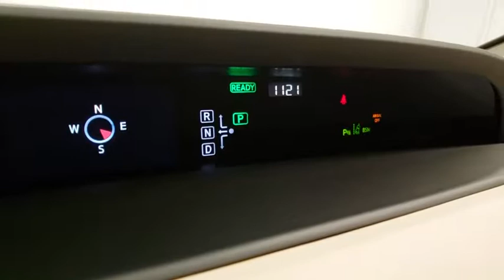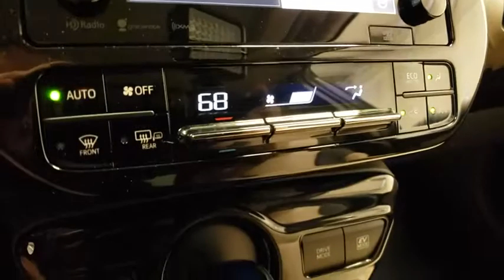2017 Toyota Prius Prescott, Flagstaff, Phoenix, Bullhead City, Havasu, AZ T43697A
Blizzard Pearl Used 2017 Toyota Prius available in Prescott, Arizona at Findlay Toyota Prescott. Servicing the Flagstaff, Phoenix, Bullhead City, Havasu, AZ area.

Welcome to Findlay Toyota in Prescott. All of our cars are hand picked and inspected for your piece of mind. This Toyota is equipped with the following options:brbrTOYOTA CERTIFIEDbr7YR/100,000 MILE WARRANTYbrNON SMOKERbrCLEAN CARFAXbrLOCALLY OWNED AND SERVICED TRADE-IN!!!brbrBluetooth, Backup Camera, Navigation System, Alloy Wheels, Sunroof/Moonroof, Power Seats, Adaptive Cruise Control, Lane Departure Warning, Collision Warning System, Technology Package, 1.8L 4-Cylinder DOHC 16V VVT-i, Advanced Technology Package, Color Head-Up Display (HUD), Garage Opener, Lane Change Assist, Navigation System, Power Tilt/Slide Moonroof w/Sliding Sunshade, Prius Four Package.brbrClean CARFAX.brbrCertified. Toyota Certified Used Hybrids Details:brbr  * Warranty Deductible: $50br  * Transferable Warrantybr  * Powertrain Limited Warranty: 84 Month/100,000 Mile (whichever comes first) from TCUV purchase datebr  * Roadside Assistancebr  * 174 Point Inspectionbr  * Limited Comprehensive Warranty: 12 Month/12,000 Mile (whichever comes first) from certified purchase date. Battery Warranty 8 years/100,000 miles (whichever comes first) from original date of first use when sold as new. Fuel Cell Vehicle Warranty 8 years/100,000 mile (whichever comes first) on key fuel cell components. Roadside Assistance for 1 Yearbr  * Vehicle Historybrbrbr54/50 City/Highway MPG FWD CVT Reviews:br  * Capable of 50-plus miles per gallon; cabin remains quiet even when the gasoline engine is engaged; easy to see out of and maneuver around town; offers a complete package of high-tech active safety equipment. Source: Edmundsbr  * Capable of 50-plus miles per gallon; cabin remains quiet even when the gasoline engine is engaged; liftback design makes for easy access to the cargo area; plenty of room for four adults in the spacious cabin; offers a complete package of high-tech active safety equipment. Source: EdmundsbrAwards:br  * 2017 KBB.com 10 Best Hybrid Cars Under $40,000   * 2017 KBB.com 5-Year Cost to Own Awards   * 2017 KBB.com 10 Most Awarded Brands   * 2017 KBB.com Best Resale Value Awards